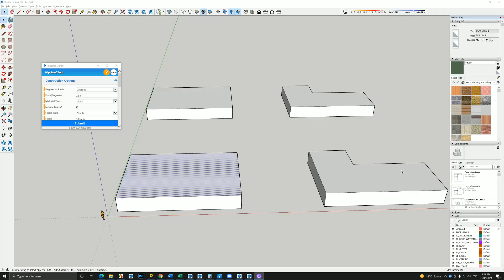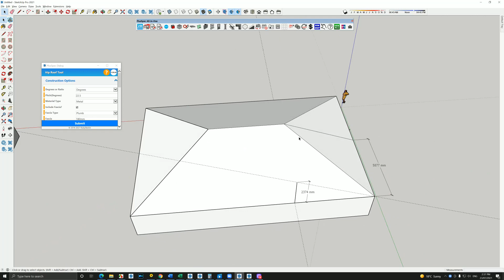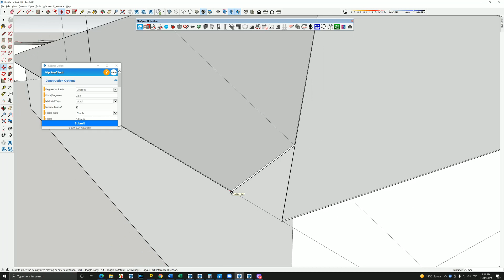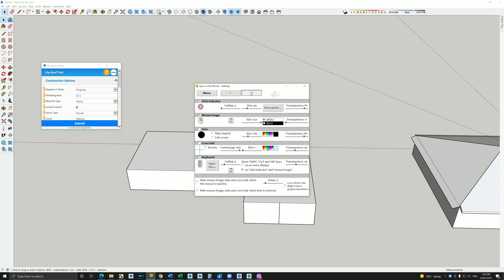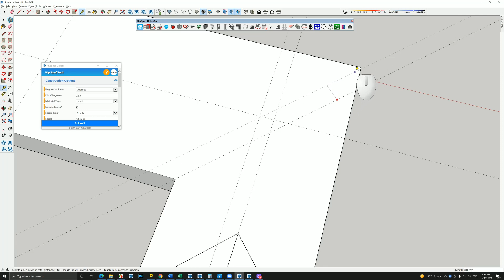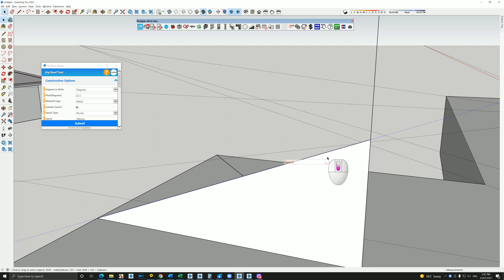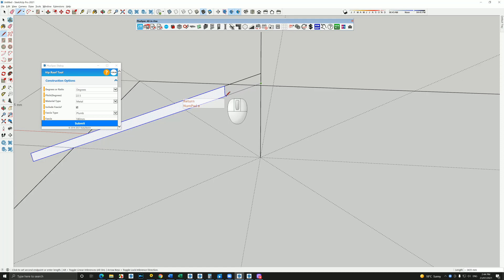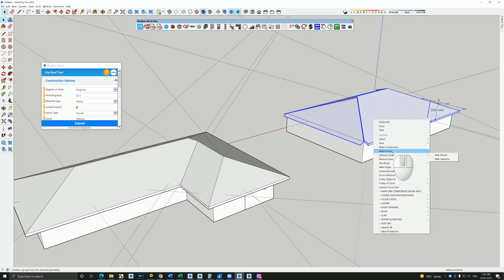Creating a roof in Sketchup without a plugin